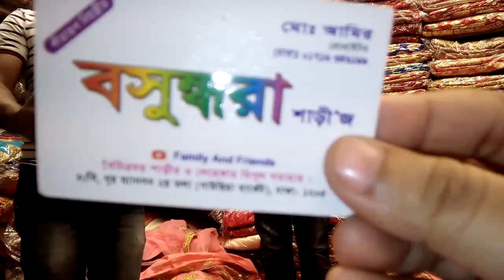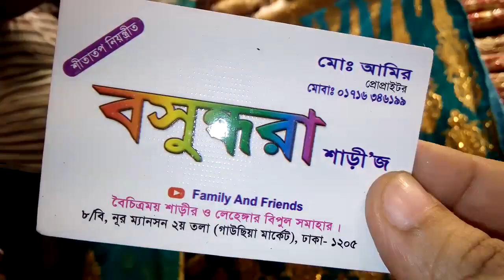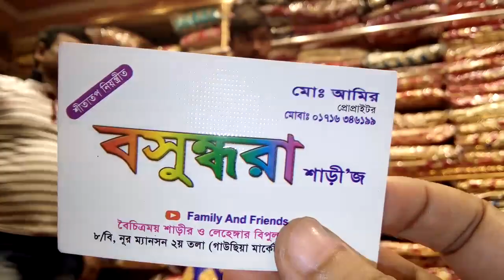৬০০০ টাকার Exclusive পার্টি লেহেঙ্গা। .6000 taka party lehenga collection.